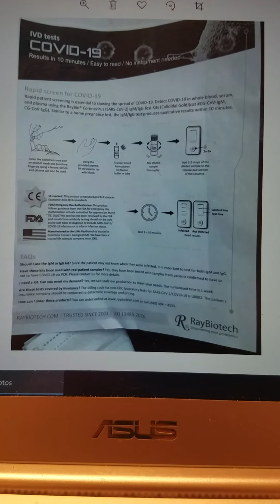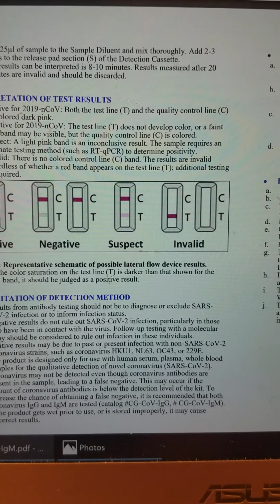Coronavirus (Covid-19) IgM/IgG rapid test kit